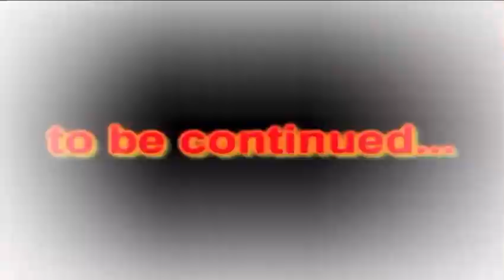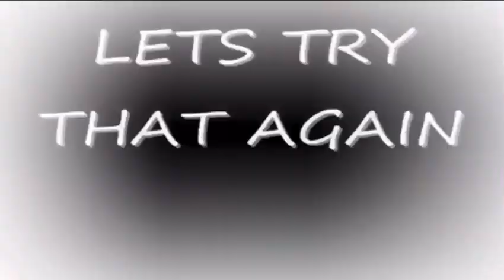Mario and Bowser fight part 2